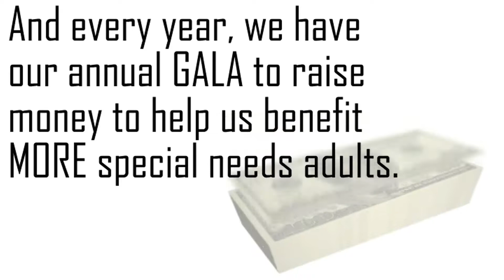HUGS CAFE V2 (by ZINGem)